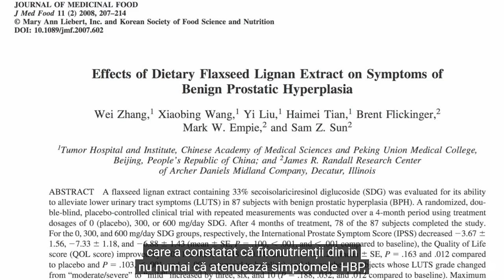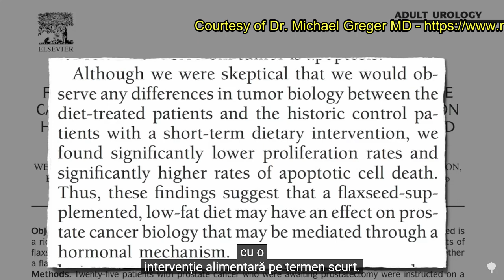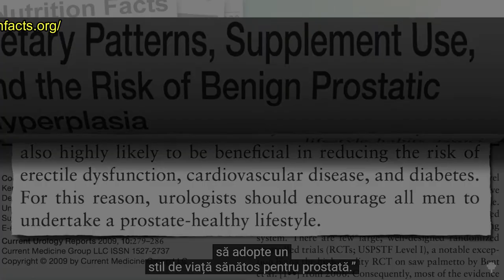Dieta pentru prostată